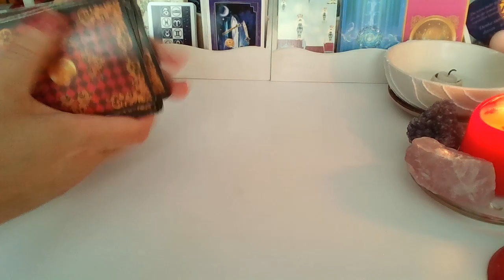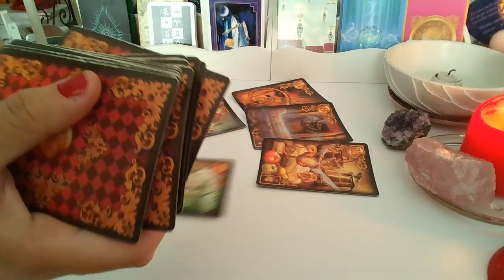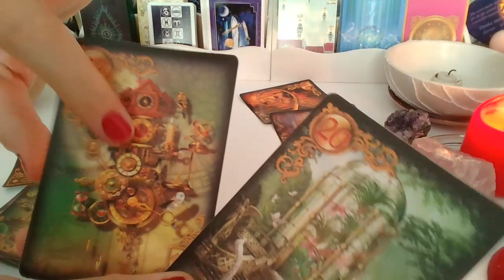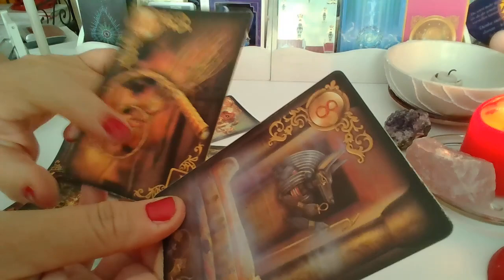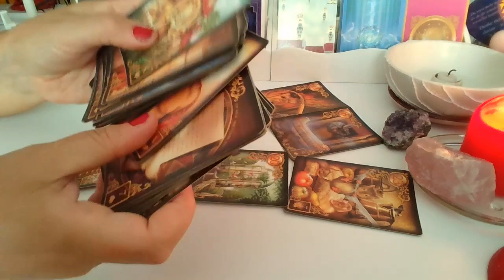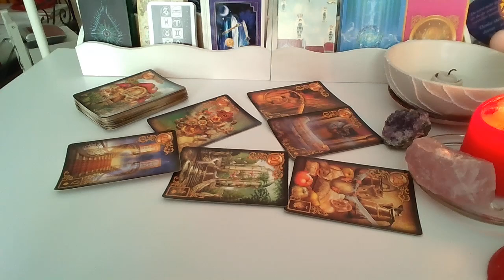❤️ CZY ON NAPISZE? ❤️ karty LENORMANDA❤️❤️ wrozby porady magia ❤️